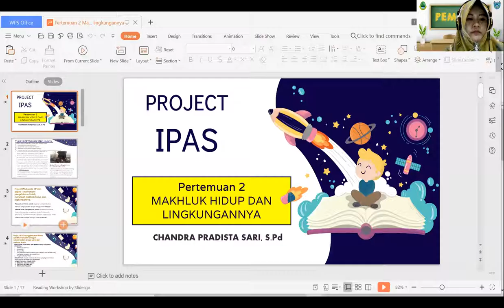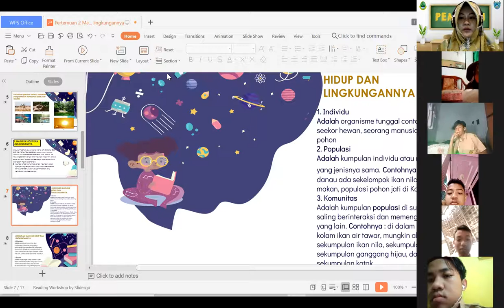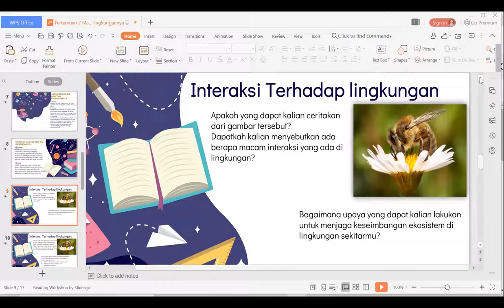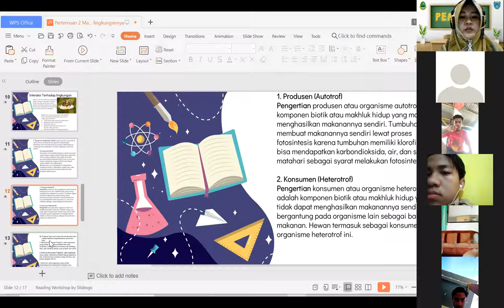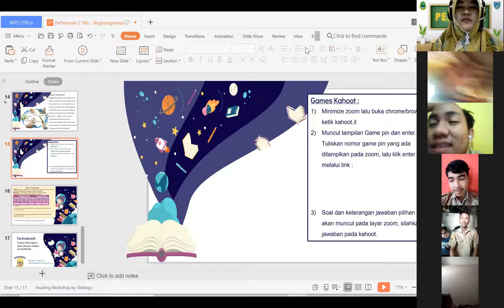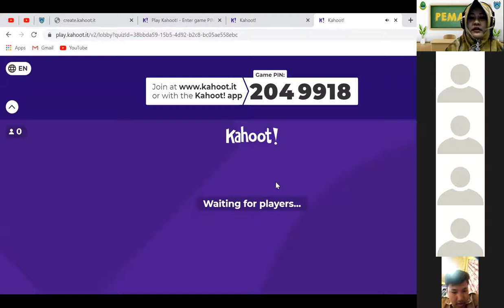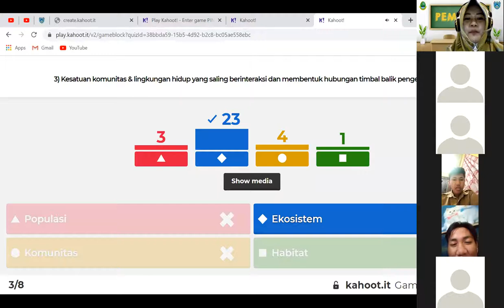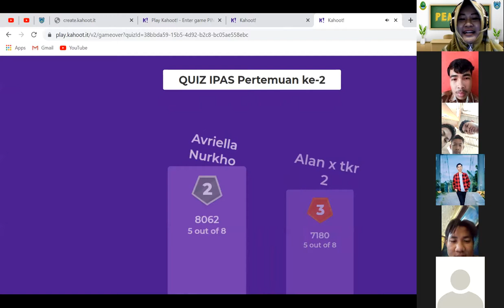Pembelajaran Daring IPAS Kelas X - Guru Mapel: Chandra Pradistasari, S.Pd